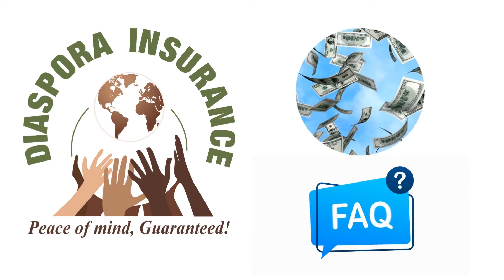Get Your Diaspora Funeral Cash Plan Today!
Did you know that you now have an option for an affordable Funeral cover that pays out cash instantly & allows you to cover your loved ones abroad?
Get a Diaspora Funeral Cash Plan.

We pay out cash that you can use to cover all your expenses & take care of loved ones.